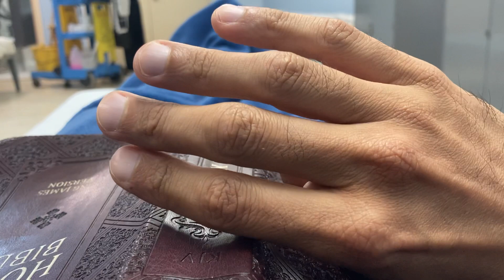November 17, 2022